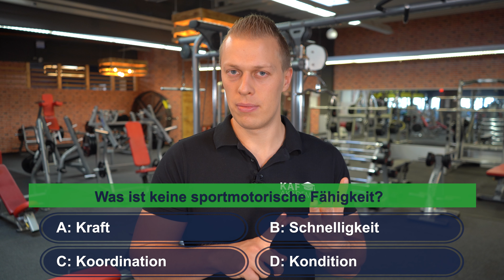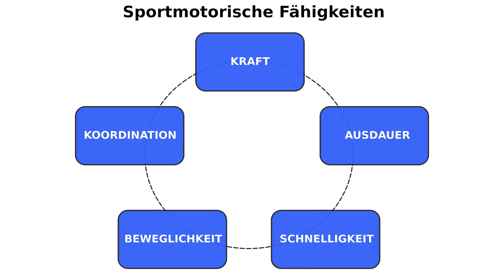Welche sportmotorischen Fähigkeiten gibt es? +Prüfungsfalle aufgedeckt | B-Lizenz Prüfungsfrage #10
Heute gehen wir nicht nur auf eine weitere B-Lizenz Prüfungsfrage zu den sportmotorischen Fähigkeiten ein, sondern ich gebe dir auch noch einen wichtigen Tipp, worauf du beim Beantworten der Fragen stets achten solltest.

Viel Spaß beim Mitraten!

B-Lizenz Prüfungsstoff - praktisch zusammengefasst: die laufend aktualisierte Auflistung aller kostenlosen Lerninhalte findest du du

(Werbung)